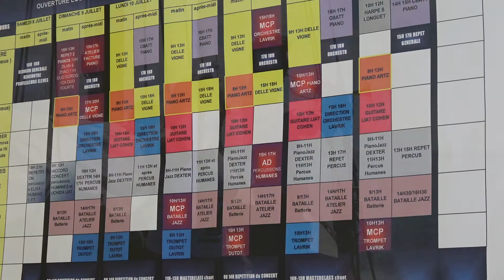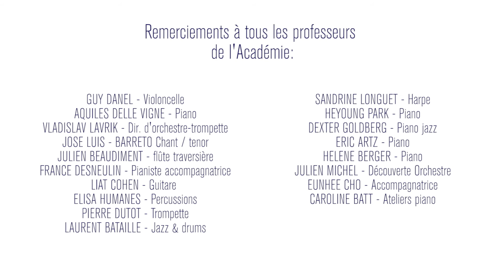JOUR 7 BEST OF 14 JUILLET 2017